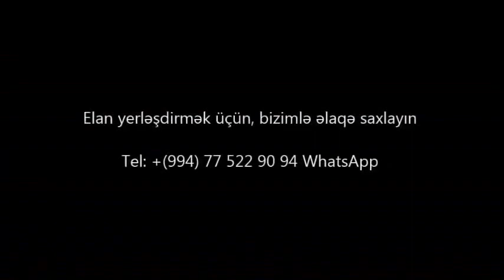Möhtəşəm panaraması olan VİLLA SATILIR 9 mkr/bina az/emlak az/Недвижимость в Баку/House for sale